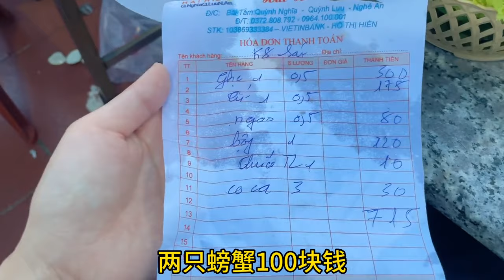和越南姐夫去吃海鮮，胡吃海塞一大桌才花200塊錢，看看划算嗎？